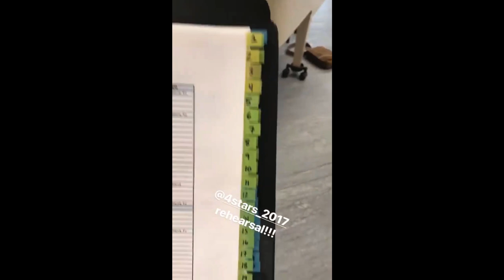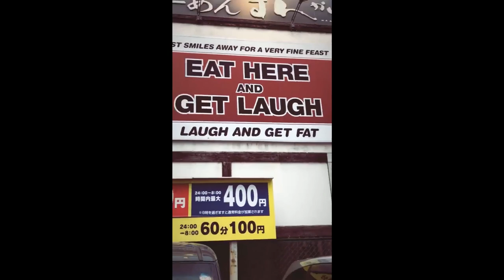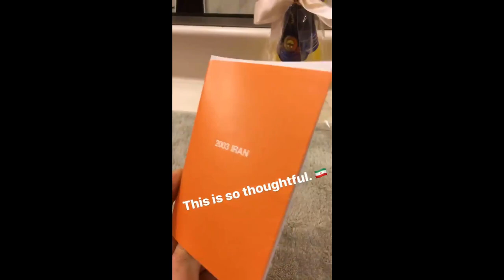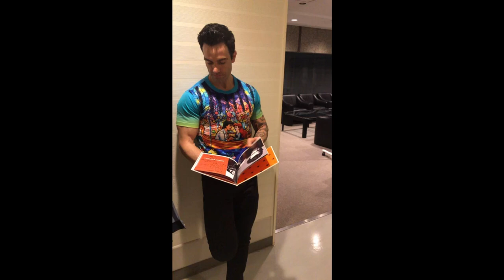Ramin Karimloo, Sierra Boggess, Cynthia Erivo and Yu Shirota being adorable for 11 minutes (2017)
The cast of '4 Stars 2017' concert in Japan being adorable for 11 minutes straight 😂 (mostly with Ramin in it)

'4 Stars 2017' was a concert held in Osaka (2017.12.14~12.17) and Tokyo (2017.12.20~12.28). The cast performed a selection of famous musical theatre songs.

There are some similar compilations of these vids on YouTube but I wanted to make a version without any watermarks + add some of my favorite pics so.. here it is 🤗 enjoy.